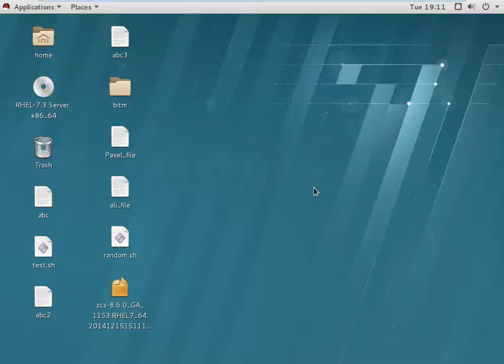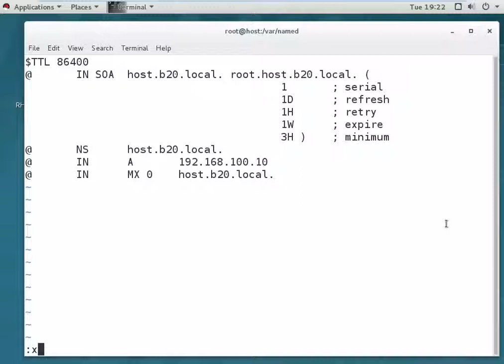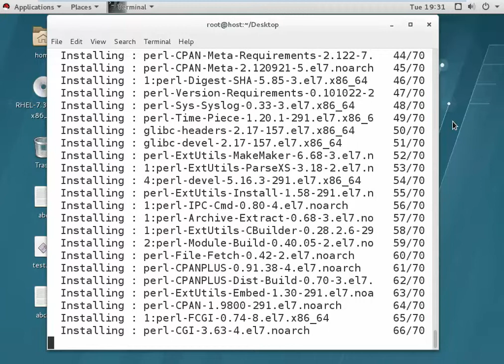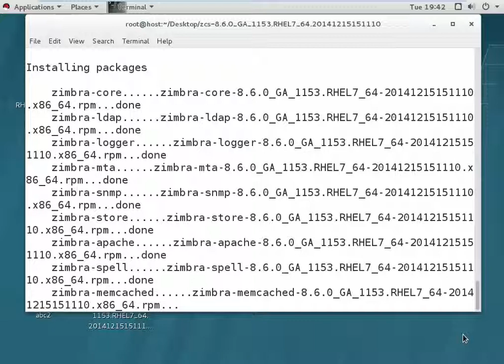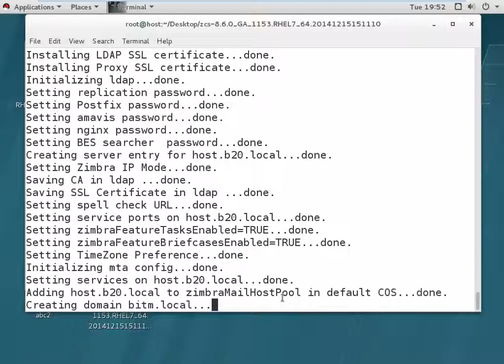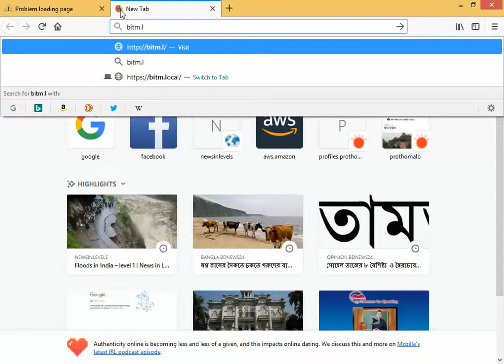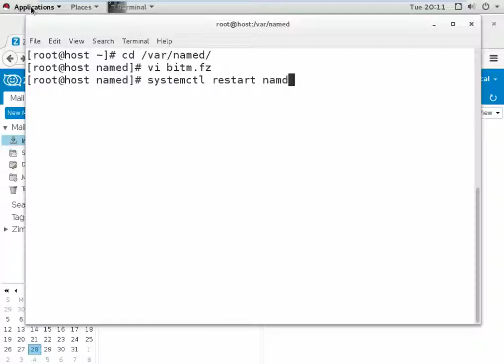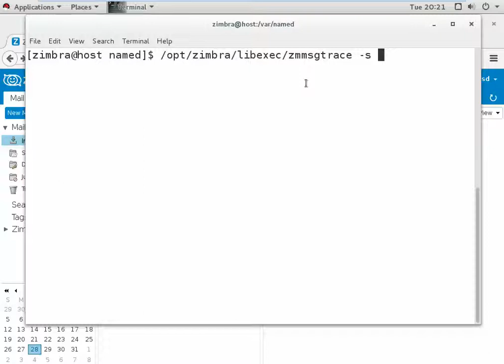# Zimbra e mail server Configuration on redhat linux webmail server